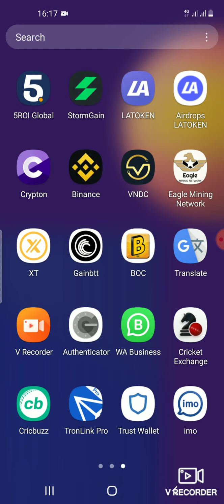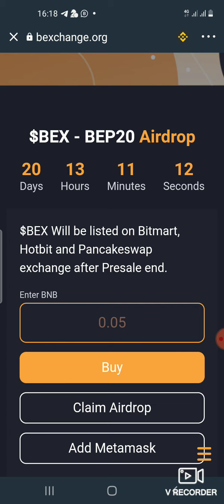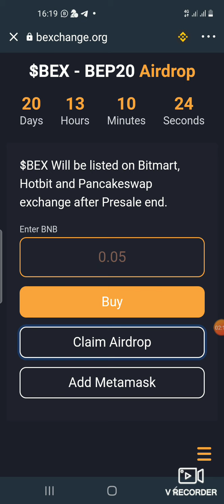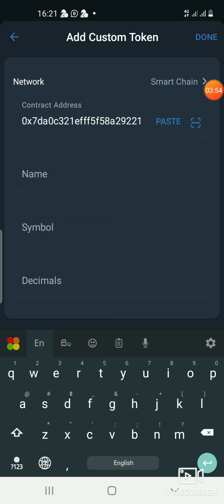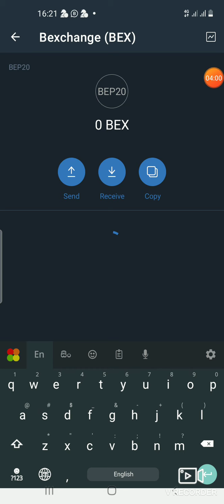B EXCHANGE AIRDROP ✈ NEW AIRDROP TOKEN 2021 HOTBIT,BITMART,PANCAKESWAP LISTING COMING SOON.hurry up.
B EXCHANGE AIRDROP ✈

 HOTBIT,BITMART,PANCAKESWAP LISTING COMING SOON.hurry up.

PARTNERS

*COINMARKETCAP
*COINGEGO
*HOTBIT 🔥
*BAINANCE

JOIN OUR CRIPTO EARNING GROUP-

GROUP 01-👇👌

U
GROUP 2-👇👌

GROUP 3-👇👌